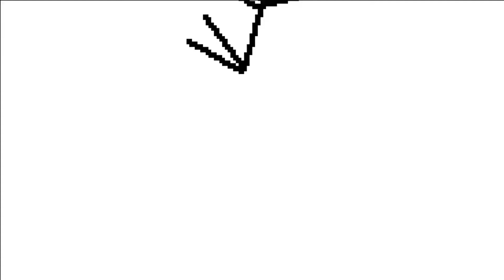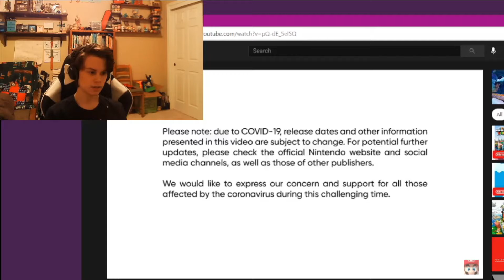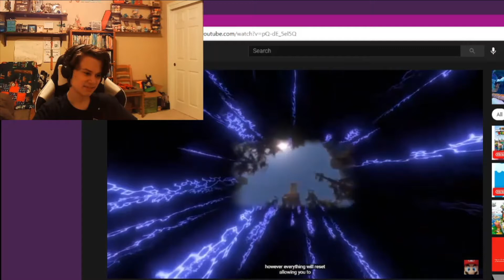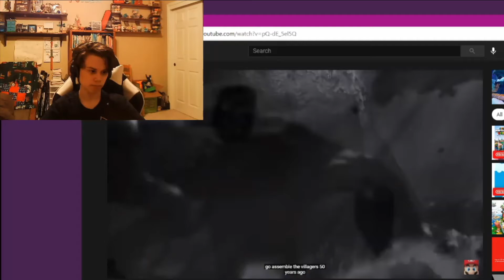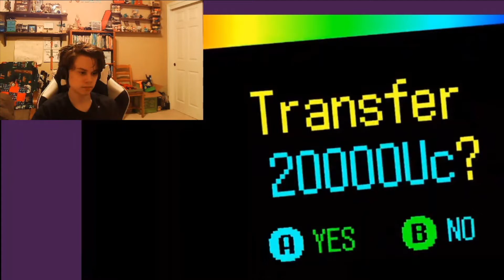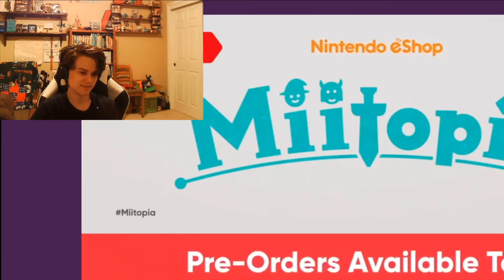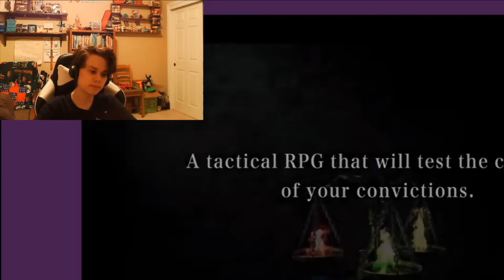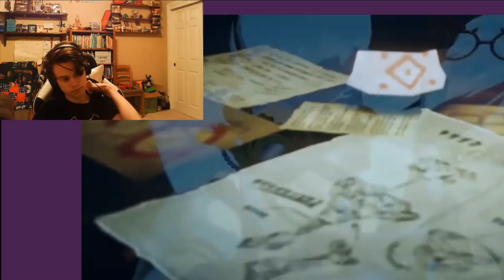the nintendo direct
alot happened that day...